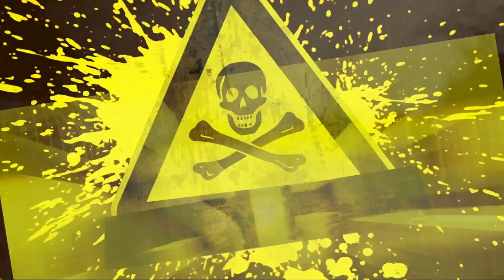IKI AY SONRA KORDİSEPS: The Last Of Us DİZİSİNDEN MANTAR ISTILASINA UĞRAMIŞ AKVARYUMU AÇTI! Bölüm7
Dikkat. Bu videodaki bazı sahneler sizi şok edebilir. Lütfen bu videoyu beğenmediyseniz izlemeyin. Cordyceps mantarının böcekler üzerindeki etkisini incelemeye devam ediyoruz. Video yalnızca bilimsel ve eğitim amaçlı oluşturulmuştur.